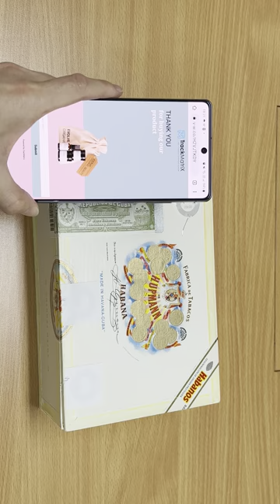NFC_remove - box_demo